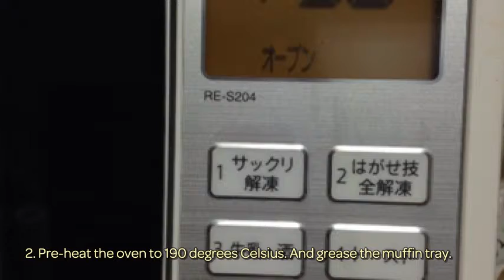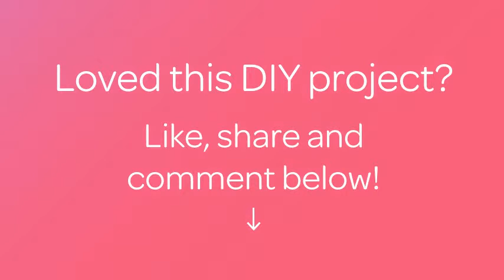Easy Fresh Apple Cinnamon Muffins - DIY Food & Drinks - Guidecentral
About this DIY project:
- Title: Easy Fresh Apple Cinnamon Muffins

Supplies:
- 1 1/2 cup flour
- 1/3 cup sugar
- 2 teaspoons baking powder
- 1 teaspoon cinnamon
- 1/2 teaspoon salt
- 1 egg
- 1/2 cup milk
- 1 large apple peeled ,cored and chopped
- 1/4 cup melted butter
- Chopped nuts